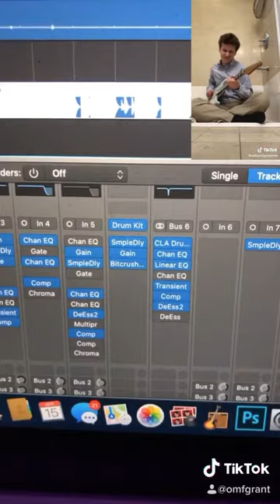"The Office" Theme in 10 Genres - OMFGrant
for all touring and recording inquiries!

Shoutout to Williams Goldsmith for this arrangement!

"The Office (Theme)" by The Scrantones.